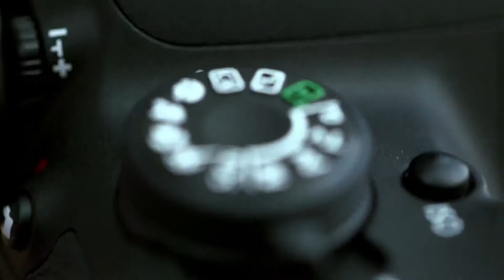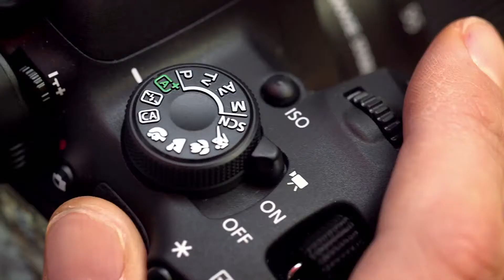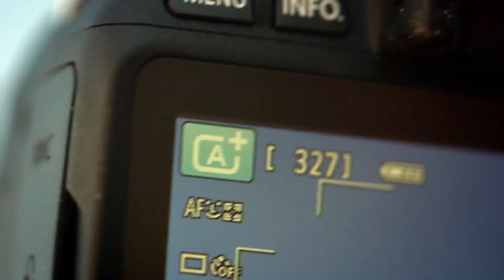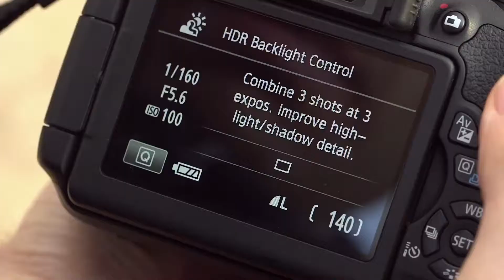Canon EOS 700D Tour Review - Canon Scoop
- Some products are so well known that they become the default choice for a lot of people. Not sure which smartphone to buy? Just get an iPhone. Need a vacuum cleaner? Everyone says Dysons are good. Canon is another of these elite brands. When it comes to buying cameras -- and SLRs in particular -- a Canon feels like a safe bet.